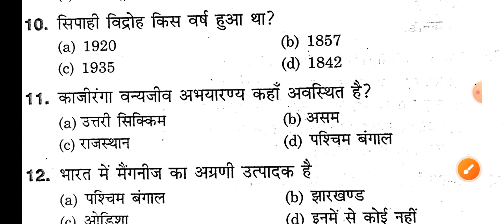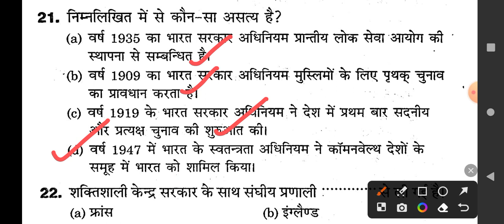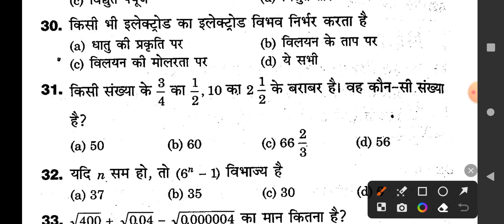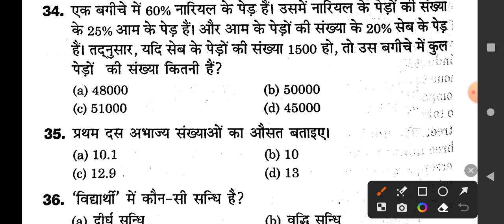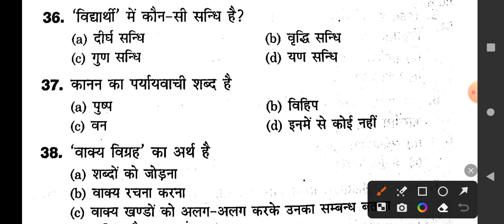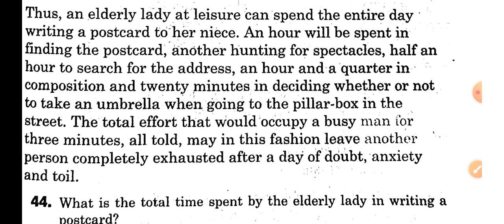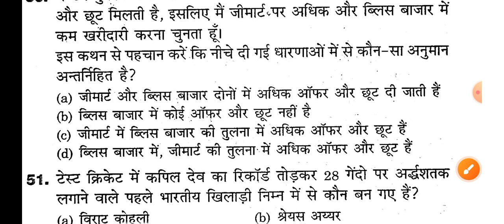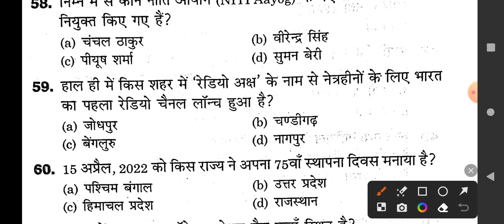UPSSSC PET Practice Set 12-2023 || Upsssc Exam Solution || pet मॉडल पेपर 12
UPSSSC PET Practice Set 2023 || PET 2023 || Upsssc Exam Solution ||
2023
2023
2023
upsssc pet history classes by exampur
upsssc junior assistant practice set 2023
upsssc pet 2022 all shift question paper
upsssc pet solved question paper
crazy gk tricks today current affairs
upsssc pet maths classes by exampur
upsssc pet classes
upsssc gk previous year question paper
upsssc reasoning practice set
upsssc pet best book 2023
upsssc pet ki taiyari kaise
kare
gk trick by nitin gupta current affairs
upsssc pet vdo vacancy
2023
upsssc new vacancy 2023
upsssc pet hindi classesj
RES
pet hindi practice set
upsssc pet 2023notification

pet paper 2023pet kya hota haipet paper pet ke question

RESONING

pet preparation pet kya hai

pet paper

pet pariksha ki taiyari

pet ke exam mein kya kya aata... Pet l model paper 2023

pet exam classes 2023 pet ke question answer

pet exam ki taiyari kaise kare upsssc lekhpaldev gk tricks lekhpal practice set

pet question paper 2023

pet ka paper kaisa aata hai preparation for pet exam 2023

up pet previous year paper pet exam ki taiyari kaise karen

current affairs

upsssc current affairs 2023

2023 syllabus

pet exam preparation 2022 exampur

pet important question 2023

upsssc je new vacancy 2023 pet cut